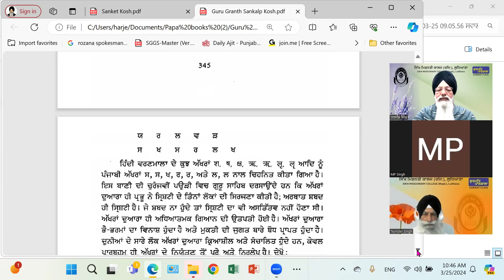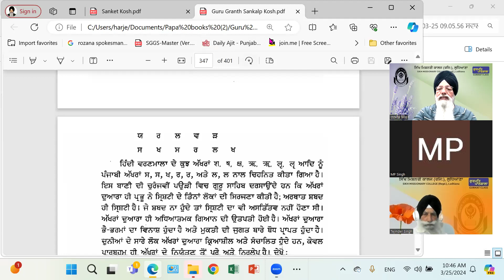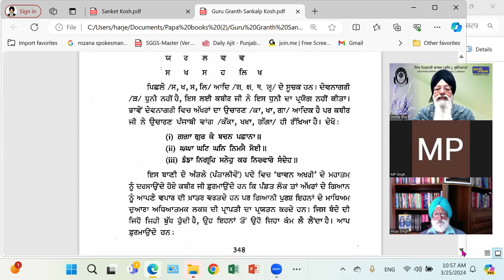1494 - Sanketak Shabadwli :- Harjeet Singh Editor Sikh Phulwari